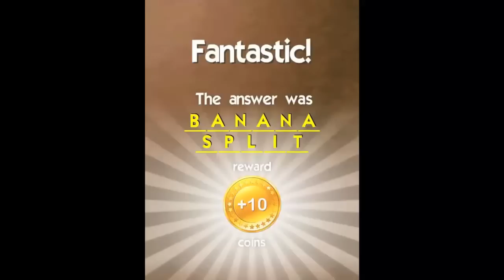What's the Saying? Level 9